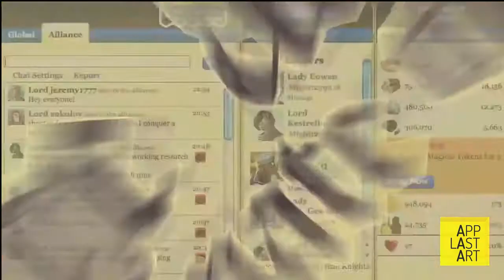Mejores Aplicaciones gratis para iOS/Android 14/03/13 | App Last Art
- KINGDOMS OF CAMELOT: gana batallas, alíate con otros jugadores con los que interactuar y construye ciudades.

- ANGRY BIRD 5: nueva entrega del juego de los pajaritos guerreros que ya casi todos conocemos. El entretenimiento está asegurado.

- DOWNHILL BOWLING: recorre diferentes plataformas ganando todos los puntos que puedas